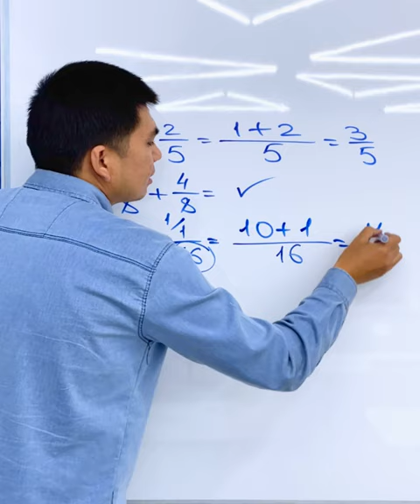Kasrlarni qo'shish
📌 Videoni o'z do'stlaringizga jo'natib qo'yishni unutmang

👇🏻 Javobingizni izohlarda kutib qolamiz